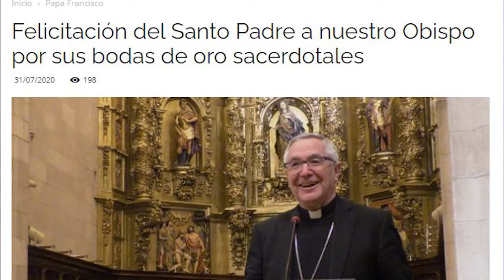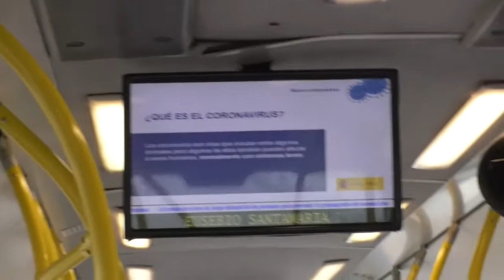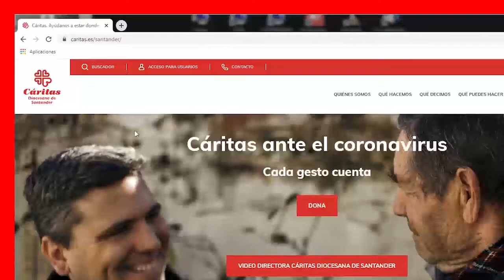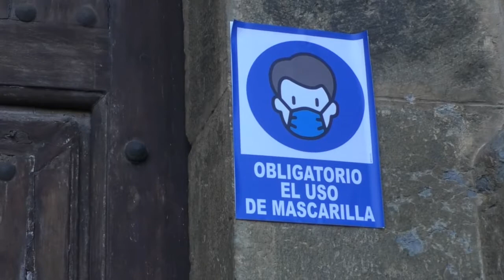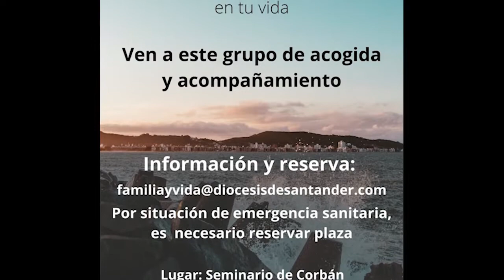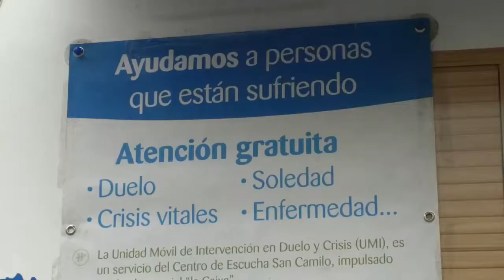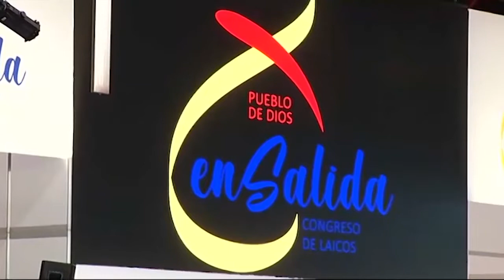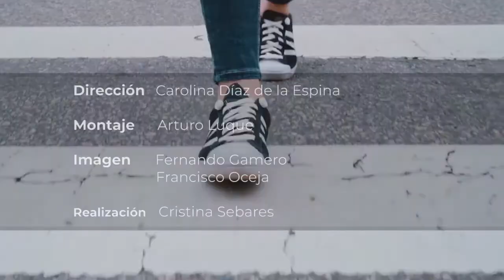Caminando| Entrevista Mons Manuel Sánchez Monge | 21.10.2020